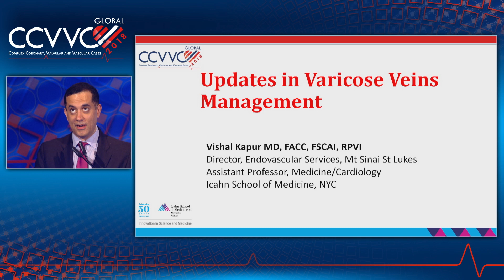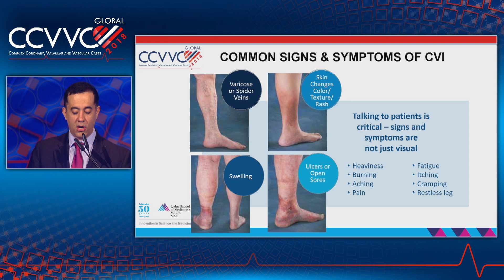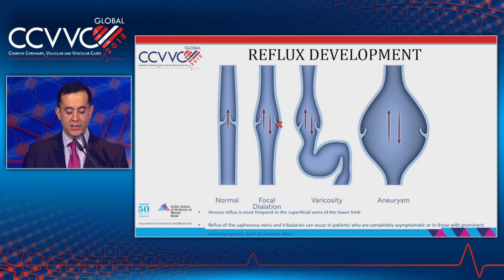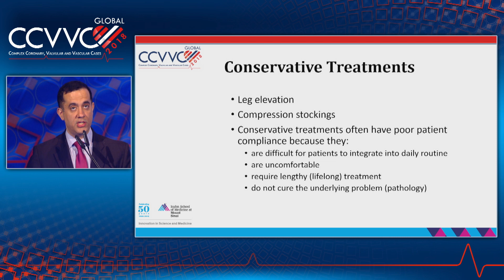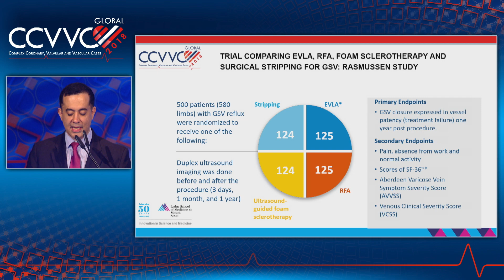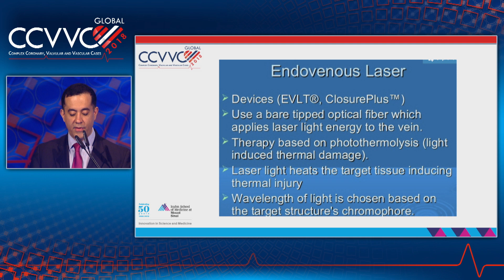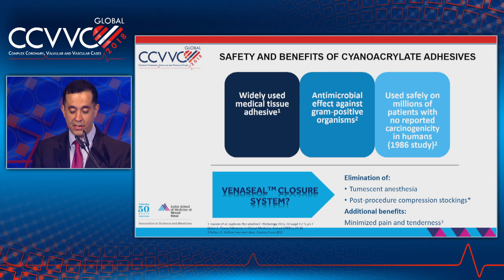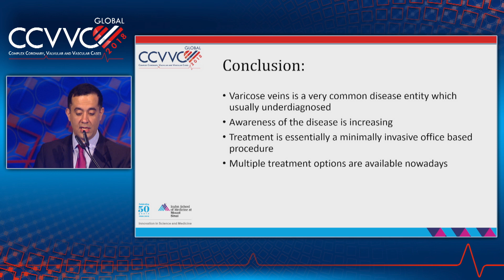Walk Longer, Look Better: Update in Varicose Vein Management